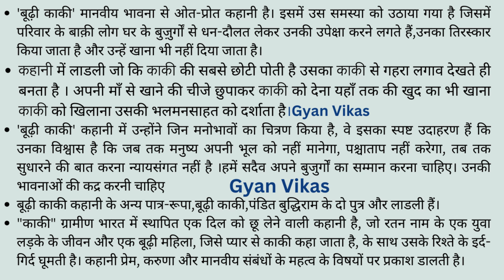Budhi Kaki - Premchand | 1 BSc | SEP SCHEME | बूढ़ी कक - प्रेमचंद Summary Gyan Vikas Dr Sunita Vivek